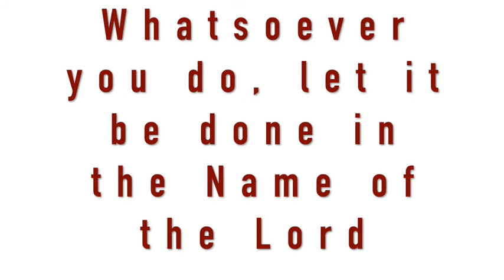St. Albert, patriarch of Jerusalem, Daily Saint, September 14, Bishop, Papal Legate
Catholic Saint of the Day, September 14  - St. Albert, Patriarch of Jerusalem, Bishop, was famous for his wisdom and spirit of discernment.

Watch the YouTube link to find out about this saint who reformed the Carmelite rule.

St. Albert pray for us 🙏🏼

This channel is dedicated for catholic spiritual growth such as daily saints, reflections etc . Let Your Family hear about saints.  Consider this a daily routine with your family prayer either listening to it in the morning or before dinner.  Its less than just 2 minutes.